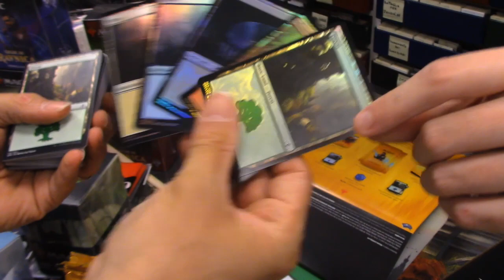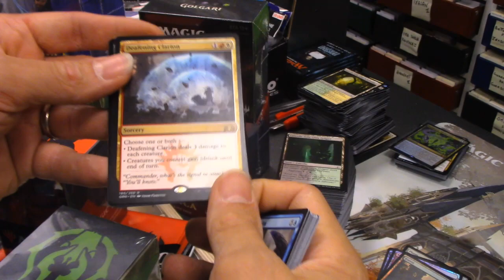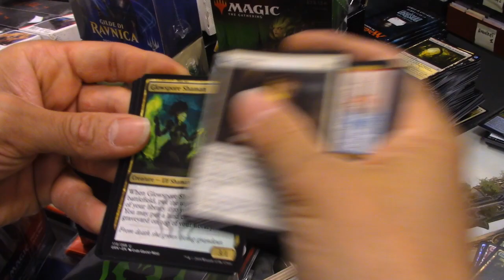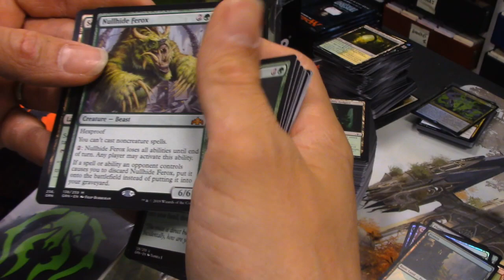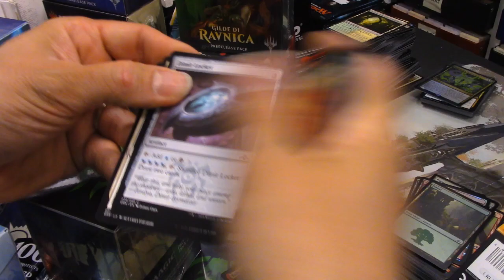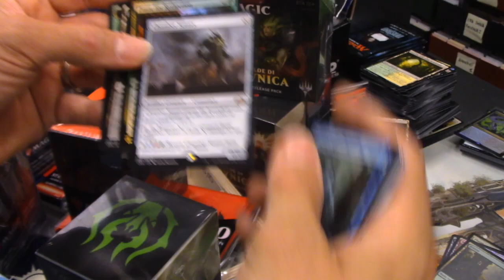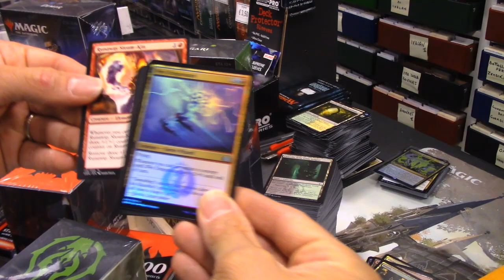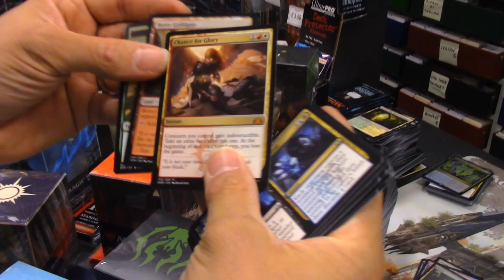MtG ► GILDE DI RAVNICA: BUNDLE - Ciak, si Apre & si Sbusta! [unboxing]